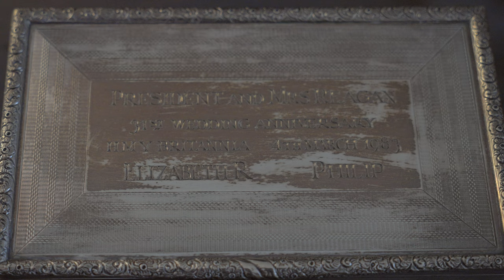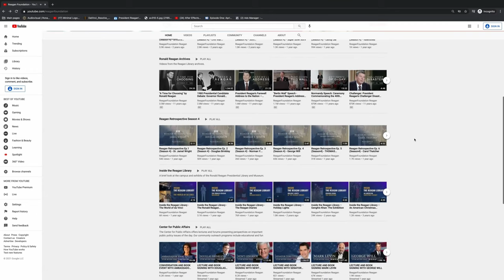Ronald Reagan's Royal Connection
In this edition of Reagan and Friends, we take a look at the life of the United Kingdom's longest-reigning monarch, Queen Elizabeth II, as well as her relationship with President Reagan.

00:13 – President Reagan toasts the Queen
00:48 – Early life
02:23 – Princess Elizabeth ascends to the throne
03:29 – The Queen's bond with President Reagan
04:13 – The Queen and the President toast each other
05:50 – The Queen and Prince Philip visit California
07:38 – Ronald and Nancy celebrate their anniversary aboard the Royal yacht
08:13 – Queen Elizabeth grants President Reagan honorary knighthood
08:37 – The Queen's late life and legacy
09:31 – President Reagan reminisces about Queen Elizabeth